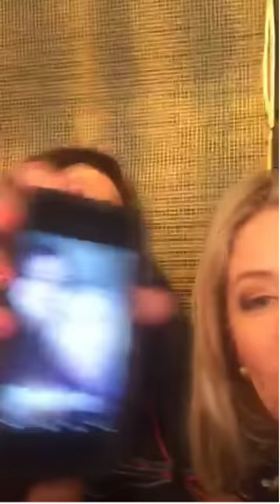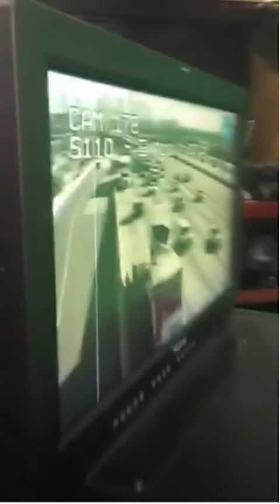Evelyn Taft on Periscope 2015/08/05 FULL Stream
Archive of Evelyn Taft's live stream on Periscope. Air date: August 5, 2015.

She titled the stream as "Join us for Sunshine and Bagels."